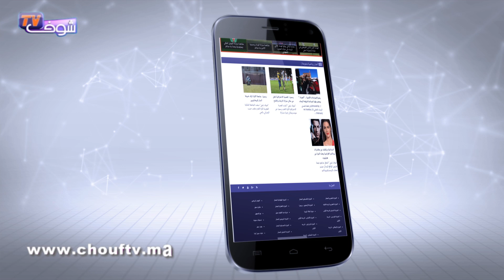أحوال الطقس : 14 فبراير 2018